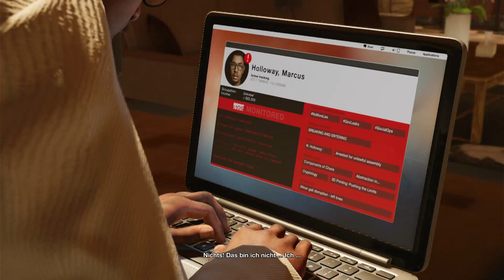#16 WATCHDOGS 2+ xboxone +SWELTER SKELTER FESTIVAL !